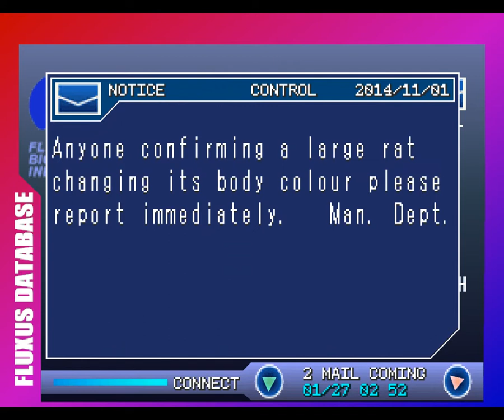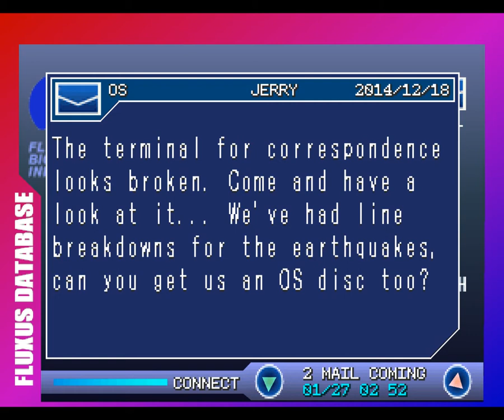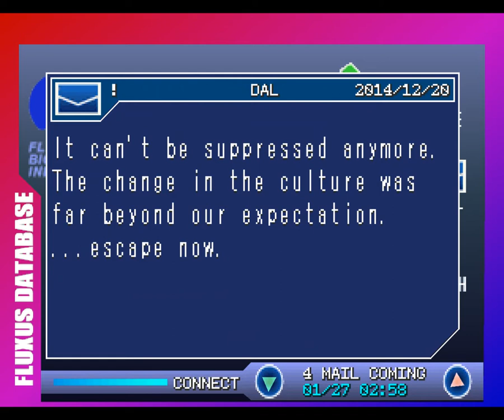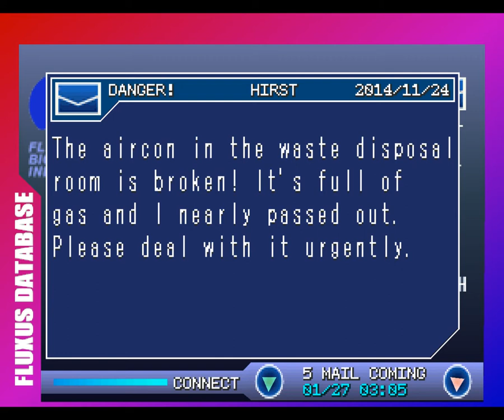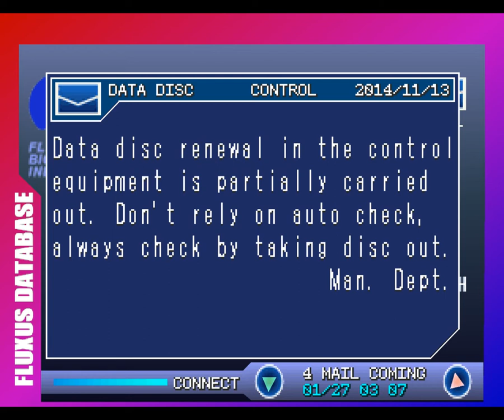Let's Play Chaos Break [Part 9] - We Need Weapons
A sore mistake is made.